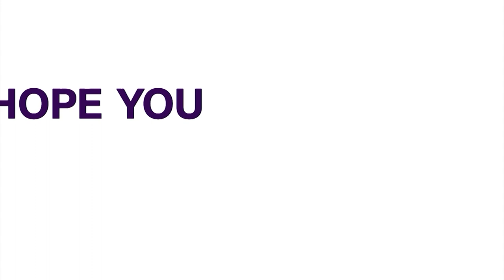Global Financing: Tinubu Arrives Paris Venue Summit.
Nigeria’s President Bola Tinubu has arrived in Paris, for the New Global Financing Pact summit.